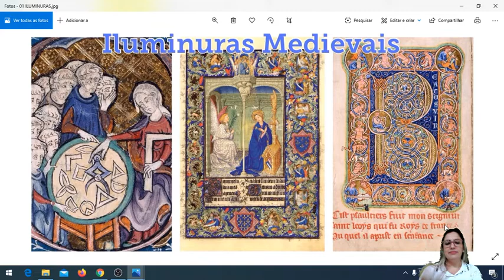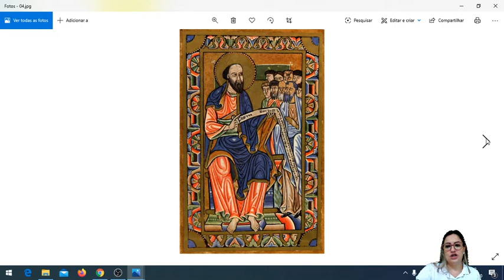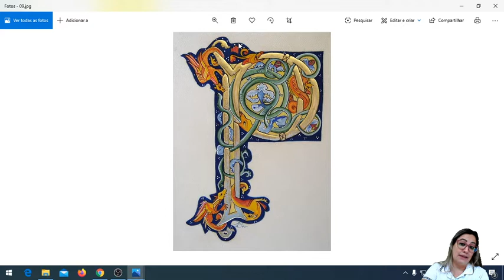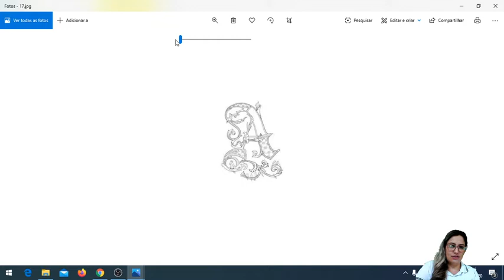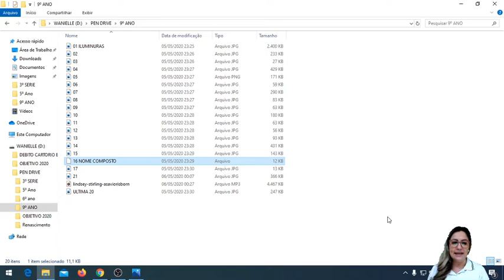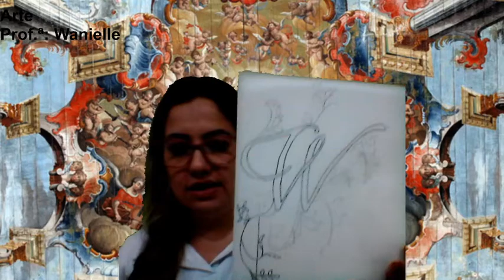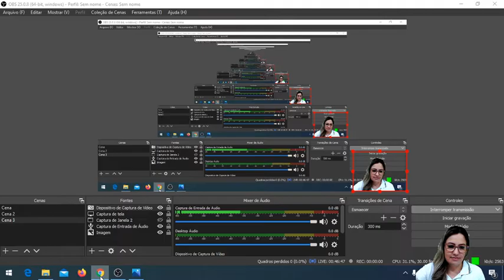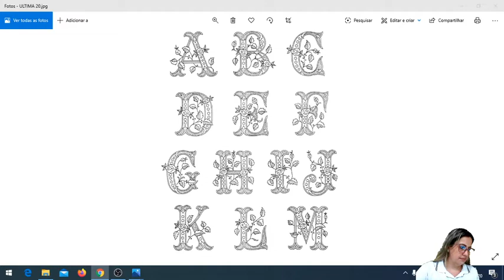ARTE 9 ANO 06-05-2020